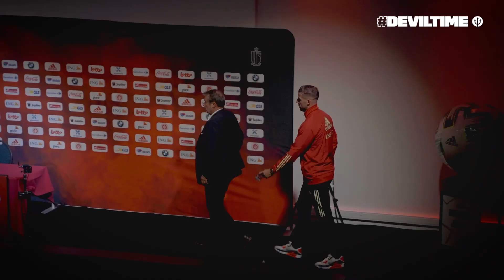Alderweireld picks the perfect Red Devil | DEVILTIME Daily - 05/10 | REDDEVILS | NATIONS LEAGUE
Today in DEVILTIME Daily: Jason Denayer looks ahead towards the Nations League and Toby Alderweireld puts together his ideal Red Devil.